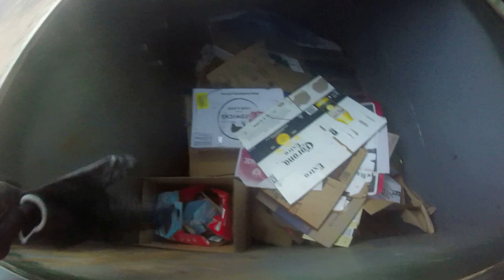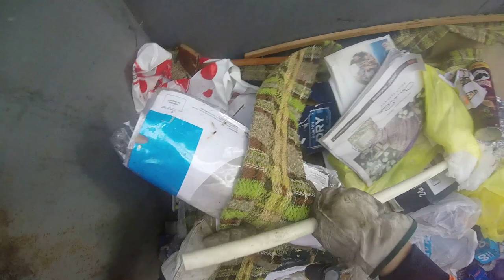DUMPSTER DIVING A BONUS FOR THE DAY